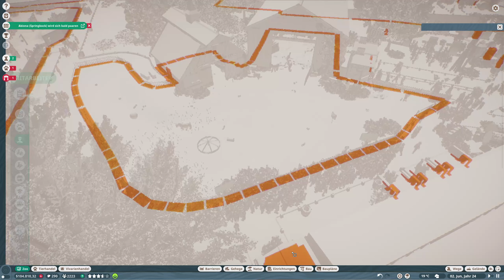Planet Zoo #1046 - Sie müssen getrennt werden